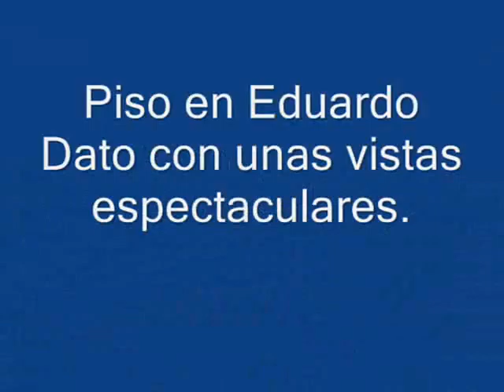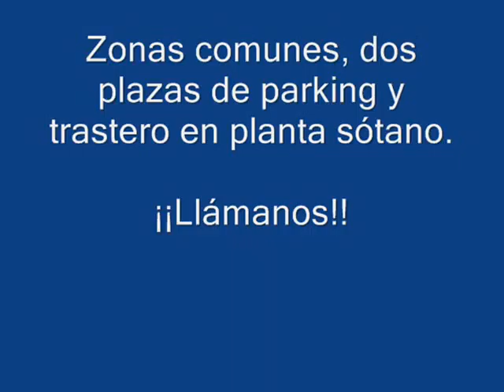SE VENDE Vivienda muy amplia y exterior en edificio con portero físico en Nervión [SEVILLA]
Vivenzia Nervión VENDE Vivienda en plena Avd. de EDUARDO DATO en edificio consolidado de la zona, con portero físico y zona de parking. Cuenta con casi 200 m2 de vivienda, distribuidos en amplio salón-comedor con acceso a amplia terraza cubierta, cocina con office, dos baños completos uno con ducha y otro con bañera y cinco dormitorios. Todas sus estancias son exteriores, aportando así una gran luminosidad en las mismas. Dispone de armarios empotrados en dormitoros y en pasillo, climatización en todas las habitaciones y salón, carpintería interior de madera lacada y exterior con doble acristalamiento. Además, incluye dos plazas de parking y un trastero en sótano. ¿Quieres conocerla? ¡Llámanos!

Además, entre nuestro amplio catálogo de servicios están los siguientes:

- Compra de pisos en Nervión, Sevilla
- Compra de pisos nuevos en Nervión, Sevilla
- Compra de pisos de segunda mano en Nervión, Sevilla
- Compra de pisos a estrenar en Nervión, Sevilla
- Compra de pisos casi nuevo en Nervión, Sevilla
- Compra de pisos seminuevo en Nervión, Sevilla
- Venta de pisos en Nervión, Sevilla
- Venta de pisos nuevos en Nervión, Sevilla
- Venta de pisos de segunda mano en Nervión, Sevilla
- Venta de pisos a estrenar en Nervión, Sevilla
- Venta de pisos casi nuevo en Nervión, Sevilla
- Venta de pisos seminuevo en Nervión, Sevilla
- Alquiler de pisos en Nervión, Sevilla
- Alquiler de pisos nuevos en Nervión, Sevilla
- Alquiler de pisos de segunda mano en Nervión, Sevilla
- Alquiler de pisos a estrenar en Nervión, Sevilla
- Alquiler de pisos casi nuevo en Nervión, Sevilla
- Alquiler de pisos seminuevo en Nervión, Sevilla
- Compra de casa en Nervión, Sevilla
- Compra de casa nuevos en Nervión, Sevilla
- Compra de casa de segunda mano en Nervión, Sevilla
- Compra de casa a estrenar en Nervión, Sevilla
- Compra de casa casi nuevo en Nervión, Sevilla
- Compra de casa seminuevo en Nervión, Sevilla
- Venta de casa en Nervión, Sevilla
- Venta de casa nueva en Nervión, Sevilla
- Venta de casa de segunda mano en Nervión, Sevilla
- Venta de casa a estrenar en Nervión, Sevilla
- Venta de casa casi nuevo en Nervión, Sevilla
- Venta de casa seminuevo en Nervión, Sevilla
- Alquiler de casa en Nervión, Sevilla
- Alquiler de casa nuevos en Nervión, Sevilla
- Alquiler de casa de segunda mano en Nervión, Sevilla
- Alquiler de casa a estrenar en Nervión, Sevilla
- Alquiler de casa casi nuevo en Nervión, Sevilla
- Alquiler de casa seminuevo en Nervión, Sevilla
- Compra de oficina en Nervión, Sevilla
- Compra de oficina nuevos en Nervión, Sevilla
- Compra de oficina de segunda mano en Nervión, Sevilla
- Compra de oficina a estrenar en Nervión, Sevilla
- Compra de oficina casi nuevo en Nervión, Sevilla
- Compra de oficina seminuevo en Nervión, Sevilla
- Venta de oficina en Nervión, Sevilla
- Venta de oficina nueva en Nervión, Sevilla
- Venta de oficina de segunda mano en Nervión, Sevilla
- Venta de oficina a estrenar en Nervión, Sevilla
- Venta de oficina casi nuevo en Nervión, Sevilla
- Venta de oficina seminuevo en Nervión, Sevilla
- Alquiler de oficina en Nervión, Sevilla
- Alquiler de oficina nueva en Nervión, Sevilla
- Alquiler de oficina de segunda mano en Nervión, Sevilla
- Alquiler de oficina a estrenar en Nervión, Sevilla
- Alquiler de oficina casi nuevo en Nervión, Sevilla
- Alquiler de oficina seminuevo en Nervión, Sevilla

Y muchos otros servicios más que podrás encontrar en nuestra web